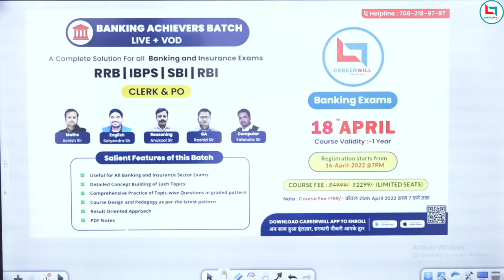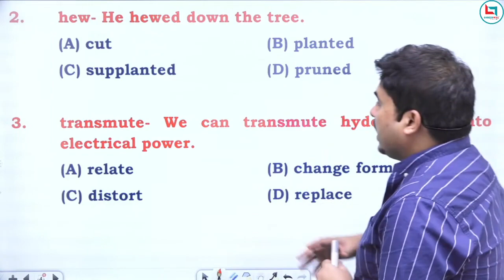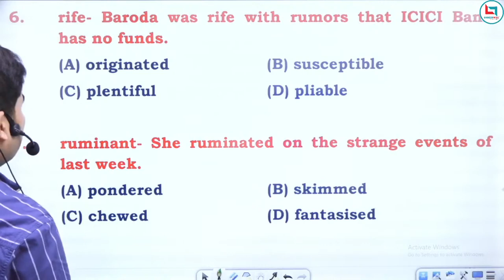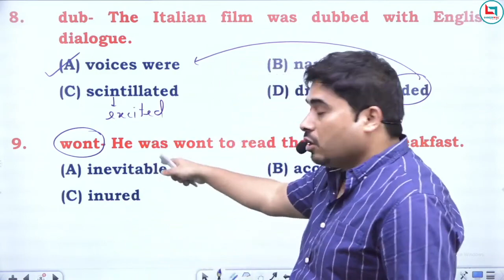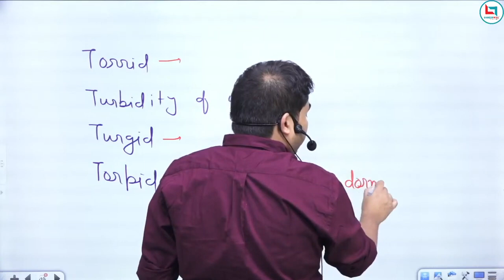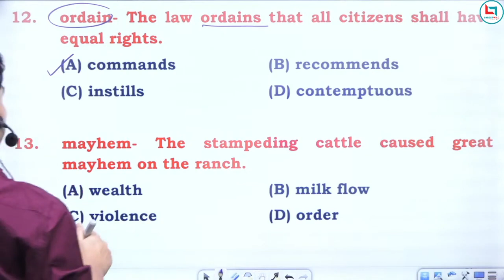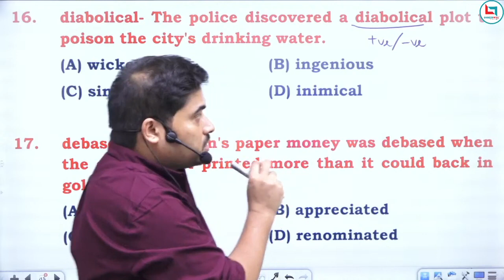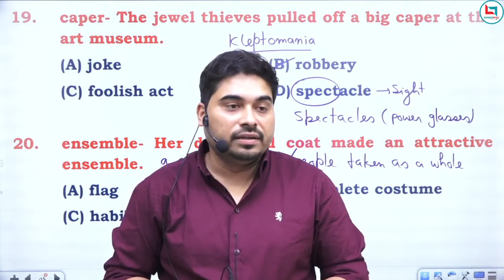Vocab Usage || Vocabulary याद करें || Satyendra Sir